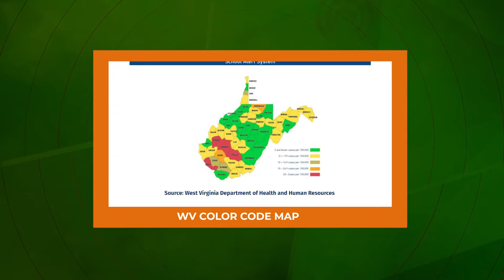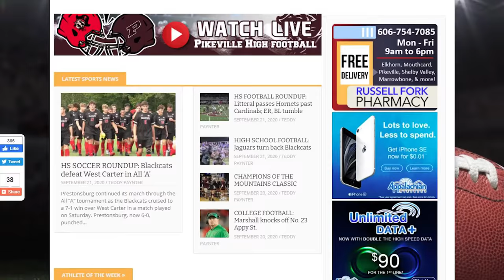VIDEO Evening Sports